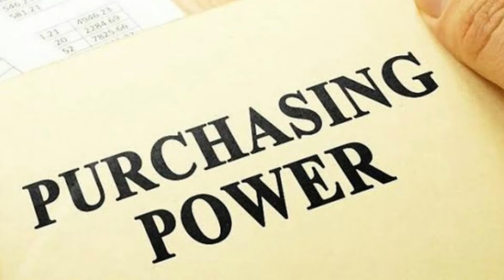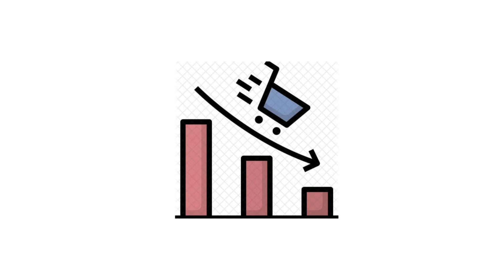Purchasing power explained in Tamil | Inflation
In this video I have explained about the Purchasing power in tamil